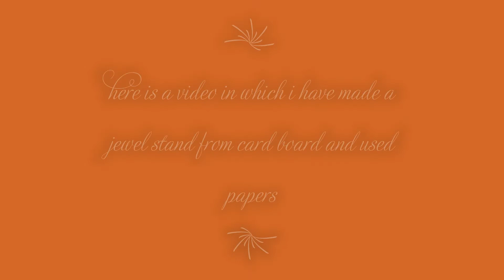3R activity.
a widely used abbreviation for the basic elements of a primary school curriculum: reading, 'riting (writing), and 'rithmetic (arithmetic)
The three Rs, a widely used abbreviation for the waste management hierarchy: reduce, reuse, and recycle
The Three Rs (animals), principles for ethical use of animals in testing: replacement, reduction, refinement
3R (optical regenerator), an optical communications repeater that performs reamplification, reshaping, and retiming